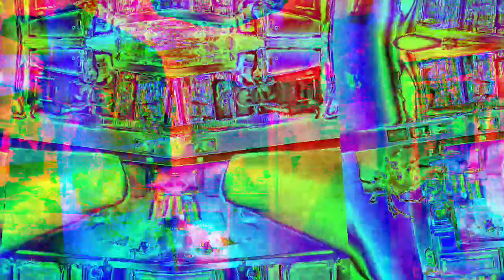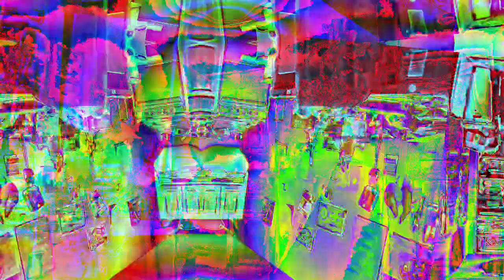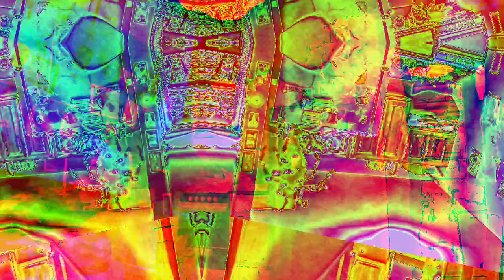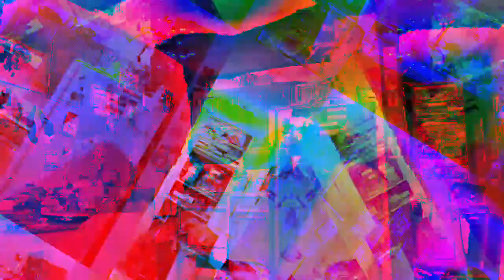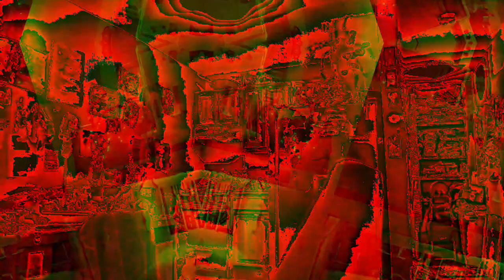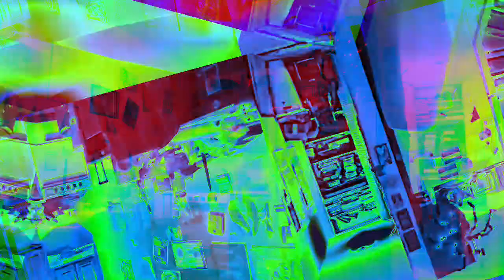[EPILEPSY WARNING] Movie 22 12 06 13h10m10s set of 10 minute videos *Photosensitivity Warning*